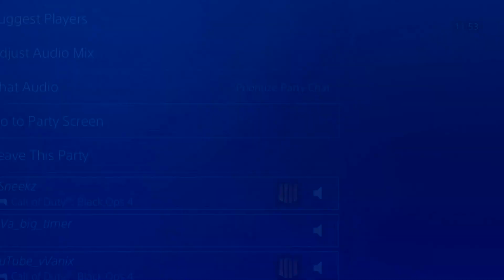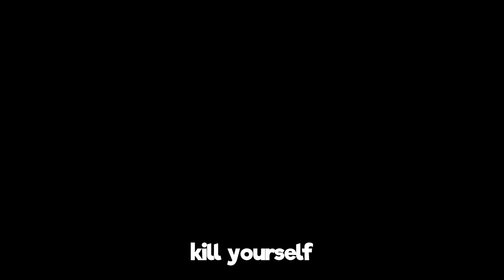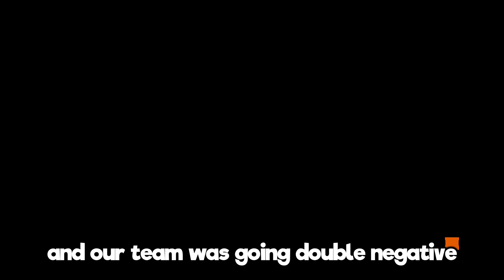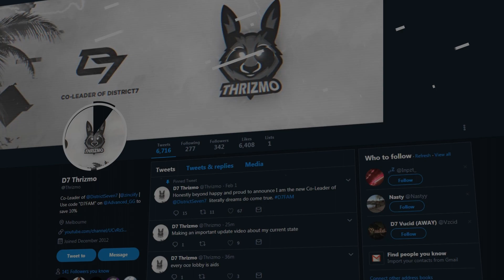RAGETAGE #2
🚨Keep up to date with me on Twitter! @Thrizmo🚨

SPECIAL THANKS

Kvatz for the one clip shown (GOING GAME CHAT)